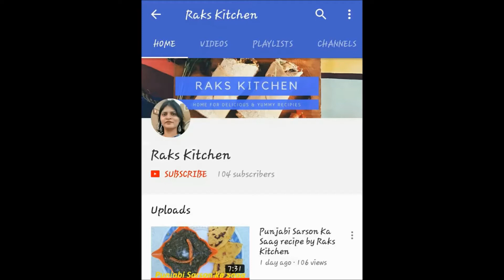Children's day recipes/Chocolate Shake/chikkoo choco icecream shake/children's day special recipes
INGREDIENTS;
3 chikoo peeled and chopped
1 tbsp choolate sauce
1 tsp sugar
1 scoop vanilla ice cream
1 mug chilled milk